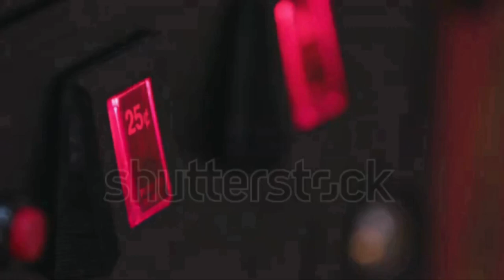Top 10 Best female vs female fighters in anime of all time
Welcome to our countdown of the top 10 best female vs. female fights in anime! In this epic list, we showcase the most intense and memorable battles between powerful female warriors. From sword fights to supernatural clashes, these fights have captivated audiences with their sheer intensity and skill. Join us as we delve into the world of anime combat and witness the ultimate showdowns!                                                                                            Timestamps:
0:00 Introduction                                                                                                                                                                                              2:10 # Intro end                                                                                                                                                                                                                                2:44 #10 Jormungand - Valmet vs. Karen
4:04 #9 Fairy Tail - Erza vs. Kagura vs. Minerva
5:29 #8 Black Lagoon - Revy vs. Roberta
6:59 #7 Chivalry of a Failed Knight - Shizuku vs. Touka
8:19 #6 Vivy - Fluorite Eye's Song - Vivy vs. Elizabeth
9:43 #5 Sword Art Online II - Yuuki vs. Asuna
11:10 #4 Bleach - Yoruichi vs. Soi Fon
12:45 #3 Kill la Kill - Ryuko vs. Satsuki
14:05 #2 Claymore - Teresa vs. 4 Claymore
15:29 #1 Akame ga Kill! - Akame vs. Esdeath
17:40 Conclusion